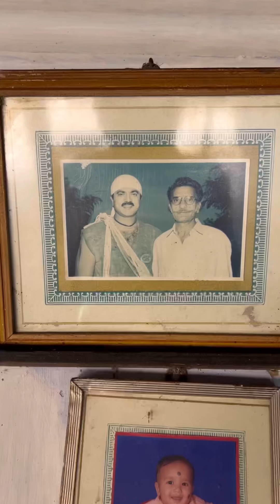ഒരു കോടി പറഞ്ഞ വീട് കണ്ടാൽ നിങ്ങൾ ഞെട്ടും | wayanad